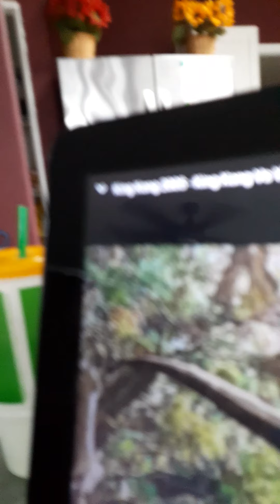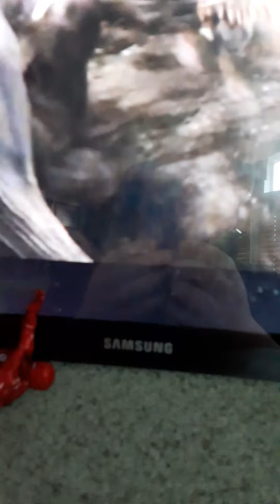King Kong vs 3 v-rexes #2